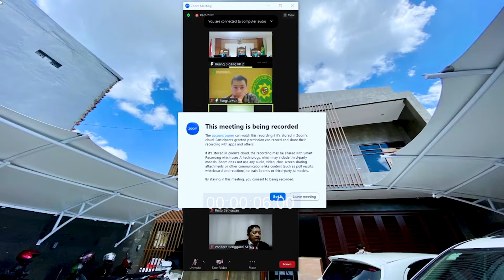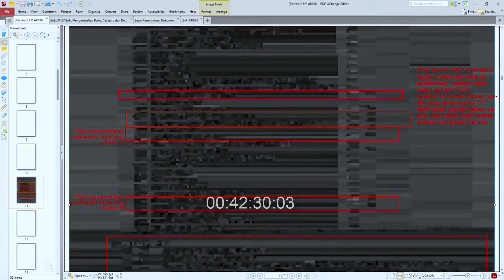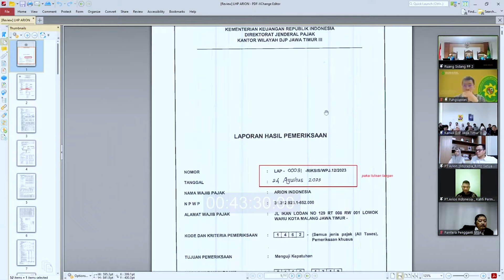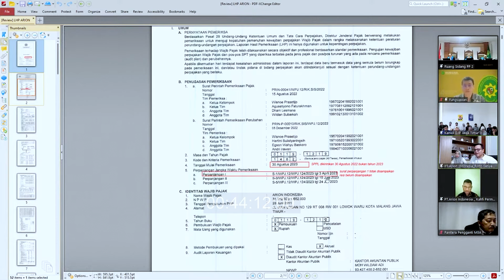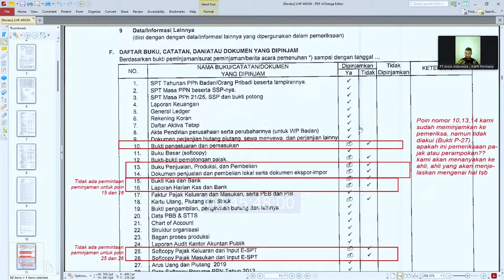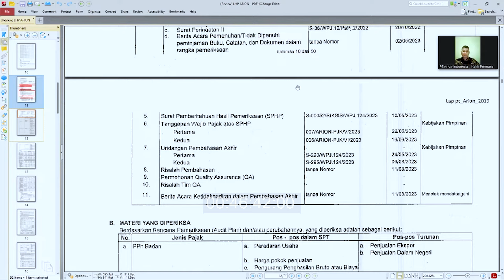Pengadilan Pajak 21 | PEMERIKSA PAJAK TIDAK MENGERTI APA ITU QUESIONER ??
✔ PERTAMA & SATU-SATUNYA
PROGRAM PELATIHAN KONSULTAN PAJAK PINTER

✔ PERTAMA & SATU-SATUNYA !!